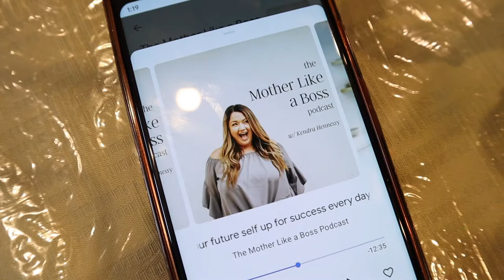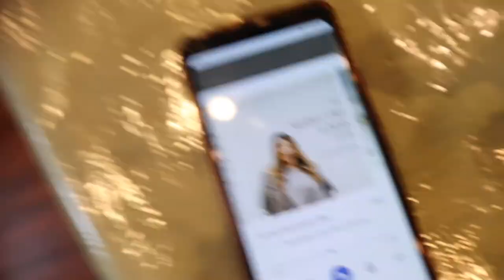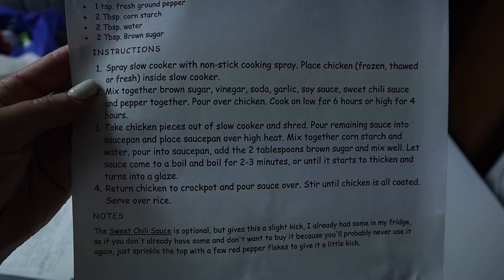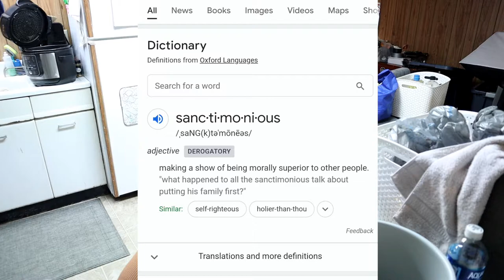PREGNANCY MEAL IDEAS 2021 | A Talk on MOM SHAMING & SHE FELT THE BABY KICK!!!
FOOD:
Tomato Basil Soup (We add crushed red pepper to this!!)
Grilled cheese: Use mozzarella and mild cheddar cheese! Before you put your bread in the pan, butter pan thoroughly and add pepper and crushed red pepper to the buttered pan for some spice😍

Epedemicsound.com

LIZ